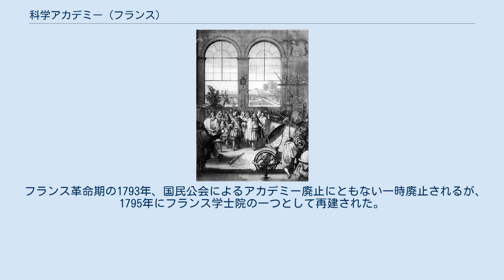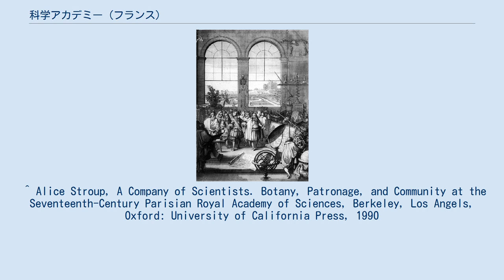科学アカデミー (フランス)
ジャン＝バティスト・コルベール
科学アカデミーを訪れたルイ14世（1671年） 科学アカデミー（かがくアカデミー、仏:Académie des sciences）は、フランス国立の学術団体で、フランス学士院を構成する団体の一つ。
フランス科学アカデミー。
アカデミー・デ・シアンス。
 フランス国内の科学研究を活性化させ、保護すべきであるという、財務相ジャン＝バティスト・コルベールの助言を受けたルイ14世によって、1666年に創立された。
最初にアカデミー会員として任命されたのは、天文学者、解剖学者、植物学者、化学者、幾何学者、技師、医師、物理学者からなる22名であった。
このなかには、唯一の外国人であるクリスティアーン・ホイヘンスも含まれていた。
ルイ14世から下賜された12,000リーヴルという潤沢な基金のもと、様々な実験プログラムが行われたが、コルベールの死後は戦争による財政危機のため資金供給が減少し困難な時代を迎える。
 パリにて非公式な活動を続けたのち、1699年に正式に王立と認定され、本部はルーヴルに設置されることになる。
会則が制定され名誉会員と年金会員の区別、「幾何学」「機械学」「天文学」「化学」「解剖学」「植物学」などの部門が設けられた。
 17世紀と18世紀末まで、ヨーロッパの科学研究の最前線として機能していた。
 フランス革命期の1793年、国民公会によるアカデミー廃止にともない一時廃止されるが、1795年にフランス学士院の一つとして再建された。
 ^ Alice Stroup, A Company of Scientists. Botany, Patronage, and Community at the Seventeenth-Century Parisian Royal Academy of Sciences, Berkeley, Los Angels, Oxford: University of California Press, 1990